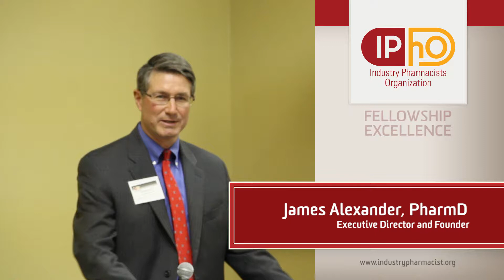Fellowship Excellence: Episode 2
Victoria Vazquez, PharmD, US Medical Immunoscience Fellow, Bristol-Myers Squibb and Rutgers University responds to the question; What have been the greatest challenges in balancing sponsor company functions and academic affiliation responsibilities?

Lindsey Otto, PharmD, Visiting Scientist, Regulatory policy and Intelligence, Eli Lilly & Company and Bhavini Parikh, PharmD, Regulatory Fellows in Drug Information, Eli Lilly & Company, FDA, and Purdue University, respond to the question;  How does a fellow know if they are being given too much or too little responsibility?